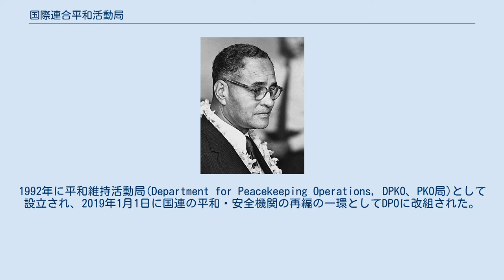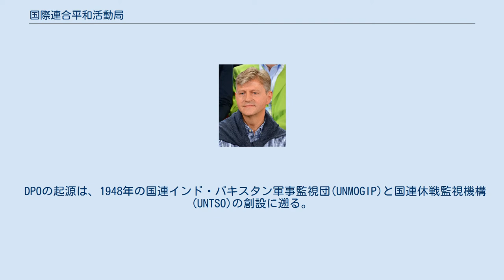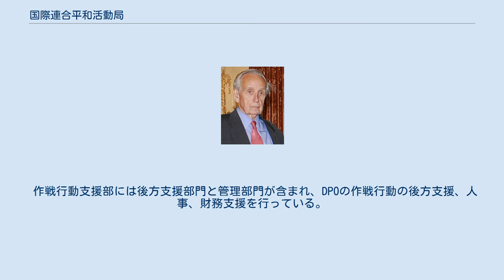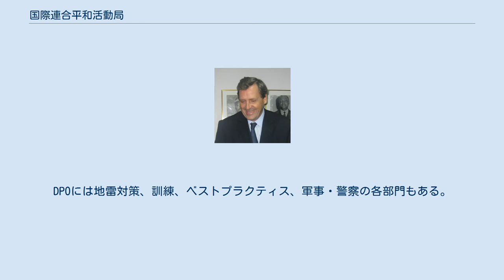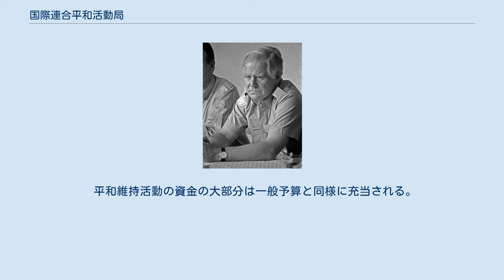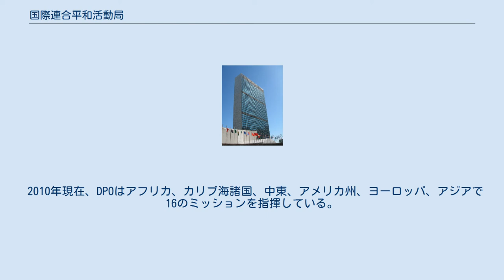国際連合平和活動局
平和活動局（へいわかつどうきょく、Department of Peace Operations, DPO）は、国際連合事務局の一部門であり、国際連合平和維持活動(PKO)の計画、準備、管理、指揮を担当する。
1992年に平和維持活動局(Department for Peacekeeping Operations, DPKO、PKO局)として設立され、2019年1月1日に国連の平和・安全機関の再編の一環としてDPOに改組された。
DPOはDPKOの中核的な機能と責任を維持しつつ、結束、異なる資源や知識の統合、人権の促進をより重視している。
 年間予算は約65億ドルであり、国連の通常予算を上回る国連最大の機関である。
2020年3月現在、DPOは13の平和維持ミッションに従事する8万1370人の要員を監督している。
 DPOの起源は、1948年の国連インド・パキスタン軍事監視団(UNMOGIP)と国連休戦監視機構(UNTSO)の創設に遡る。
1980年代後半までは、歴代の特別政治問題担当事務次長のラルフ・バンチ、ブライアン・アークハート、マラック・グールディングを中心とした特別政治問題局の6人の職員が平和維持活動を運営していた。
当初から、国連平和維持活動は、国家間停戦のための従来の平和維持活動や古典的な平和維持活動にも適用される明確な教義に基づいて運営されていた。
すなわち、平和維持職員は、どちらか一方の味方になることと銃器を提供すること、自衛のために温存すること、政治に口出しすることはなかった。
 平和維持活動局(DPKO)は、1992年3月、ブトロス・ブトロス＝ガーリが国連事務総長に就任した際に創設された。
その創設は、ガーリが事務総長として最初に決定した事項の一つだった。
組織的には、それまでの現地管理・兵站部(FALD)（従属部局として活動を続けていた）の業務を格上げ・拡充するものである。
グールディングが平和維持担当事務次長に就任し、コフィー・アナンを事務次長補に任命した。
しかし、DPKO の役割が明確になったのは、1992年6月にガーリ事務総長が報告書「平和への課題」を発表してからである。
 コンゴ民主共和国安定化ミッション(MONUSCO)に参加中のインドの平和維持隊員（2000年） DPOは2つの主要組織に分かれている。
作戦部(Office of Operations)と作戦行動支援部(Office of Mission Support, OMS)である。
 作戦行動支援部には後方支援部門と管理部門が含まれ、DPOの作戦行動の後方支援、人事、財務支援を行っている。
OMSは、国連加盟国が行う平和維持活動への部隊所有装備品(CoE)、兵員、サービスの提供に対して、国連加盟国への財政的償還を決定する責任を負っている。
Letter of assistはこの中で重要な役割を果たしている。
DPOには地雷対策、訓練、ベストプラクティス、軍事・警察の各部門もある。
 2007年3月の国連総会決議「平和維持活動における組織の能力強化」では、DPOの再構築と、DPOから分離した現地支援局(DFS)の設置を求めている。
DPOはPKOの政策立案と戦略的方向性を提供し、DFSはPKOにおける事務・後方支援を調整する。
 この再編成は、2005年の「平和活動2010」と題したDPO改革の取り組みと並行して行われた。
これは、「国連平和維持活動に関するパネル報告書」（ブラヒミ報告書）で着手された改革をさらに追求するものである。
これには、人員の増強、現地スタッフと本部スタッフの勤務条件の調和、ガイドラインと標準業務手順の整備、平和活動局と国連開発計画(UNDP)・アフリカ連合・欧州連合との連携体制の改善などが含まれていた。
この改革努力の一環として、国連平和維持のための内部ドクトリンや指針をより明確にしたことが挙げられる。
2008年には「キャップストーンドクトリン」と呼ばれる最高レベルのDPOドクトリン文書が発行された。
 以下に、前身の特別政治問題局を含めた歴代の長（担当事務次官）の一覧を示す。
 平和維持活動の資金の大部分は一般予算と同様に充当される。
ただし、安全保障理事会常任理事国は、より大きな分担金を支払うことが求められている。
また、全ての国は各国が選択したミッションに追加の資金や装備、その他のサービスを自由に拠出することができる。
 2010年現在、DPOはアフリカ、カリブ海諸国、中東、...